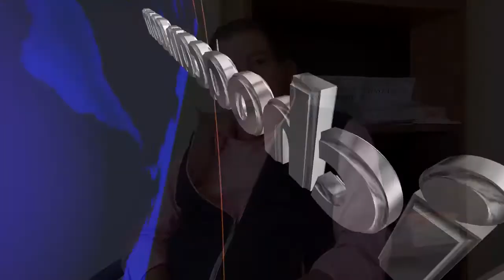CASO DE LA MAESTRA AGRESORA EN LA AMADO NERVO: CEDH ZITACUARO